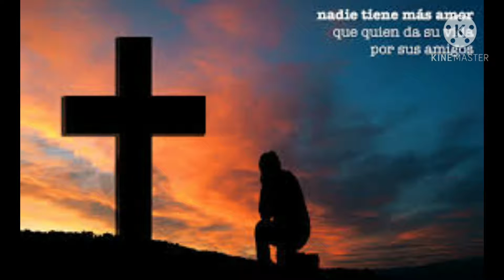MENSAJE MUSICAL KARINA AGUIRRE